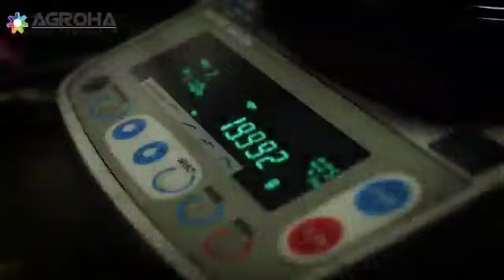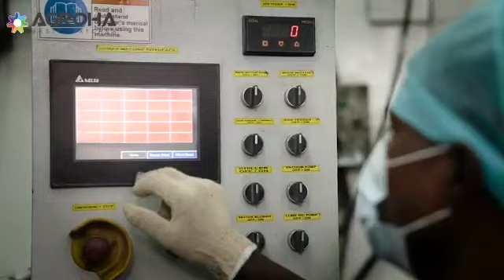Agroha Masterbatches Corporate Video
Here's a glimpse of Manufacturing unit for Plastic Masterbatches located at Bhiwadi, Rajasthan, India